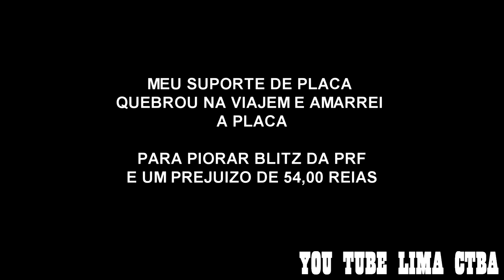SAGA DA PLACA QUEBRADA + ESCAVADEIRA ATOLADA + LIMA CTBA